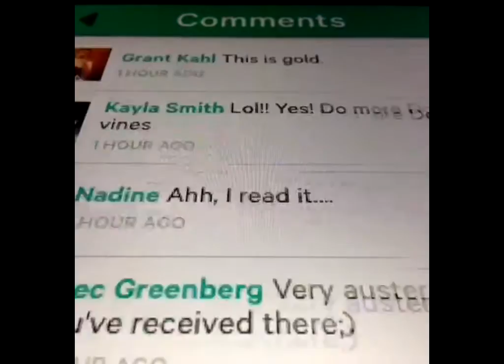ThrowBack Vine Video: Best Star Wars Vine Compilation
In this throwback video, we take a trip down memory lane and revisit some of the best Star Wars Vines of all time. From Darth Vader's infamous "Luke, I am your father" line to the hilarious antics of Chewbacca and Han Solo, these Vines are sure to make you laugh and remember why you fell in love with the Star Wars franchise in the first place. Join us as we relive some of the most iconic moments in Star Wars history, all in bite-sized Vine form.